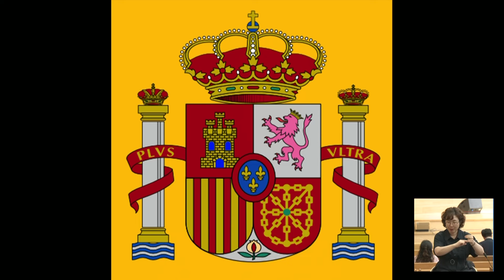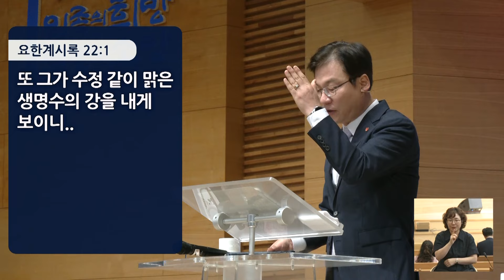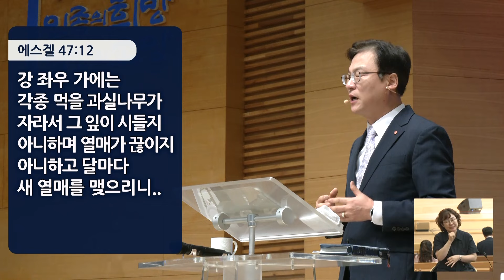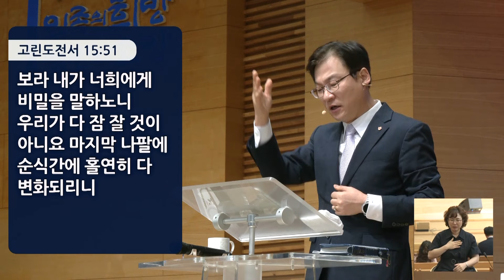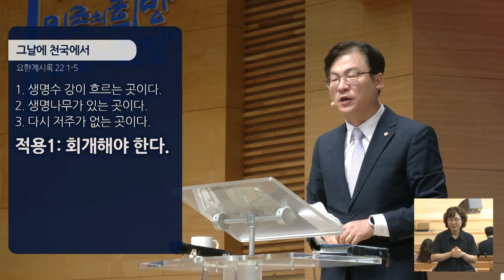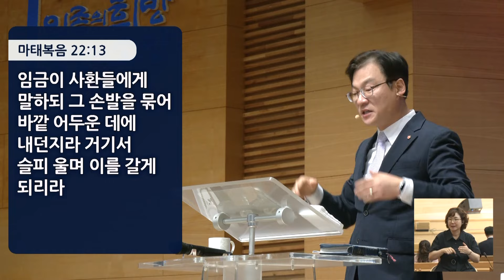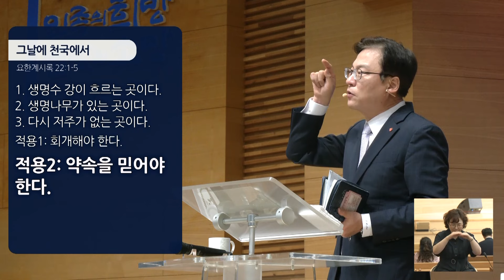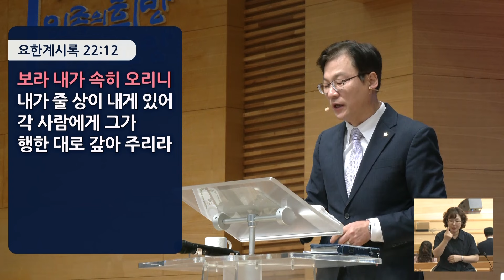경산중앙교회 | 김종원 목사 | 그 날에 천국에서(요한계시록 22:1-5)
* 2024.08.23 금요성령집회 설교

22:1 또 그가 수정 같이 맑은 생명수의 강을 내게 보이니 하나님과 및 어린 양의 보좌로부터 나와서
22:2 길 가운데로 흐르더라 강 좌우에 생명나무가 있어 열두 가지 열매를 맺되 달마다 그 열매를 맺고 그 나무 잎사귀들은 만국을 치료하기 위하여 있더라
22:3 다시 저주가 없으며 하나님과 그 어린 양의 보좌가 그 가운데에 있으리니 그의 종들이 그를 섬기며
22:4 그의 얼굴을 볼 터이요 그의 이름도 그들의 이마에 있으리라
22:5 다시 밤이 없겠고 등불과 햇빛이 쓸 데 없으니 이는 주 하나님이 그들에게 비치심이라 그들이 세세토록 왕 노릇 하리로다